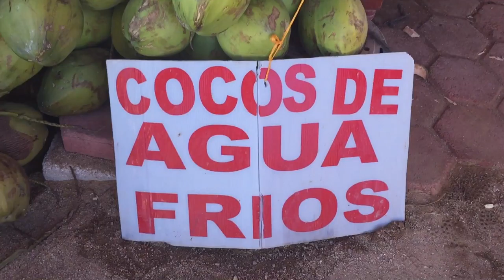Making coconut water in Hierve el Agua, Oaxaca Mexico.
Walking around in Hierve el Agua and buying coconut water.